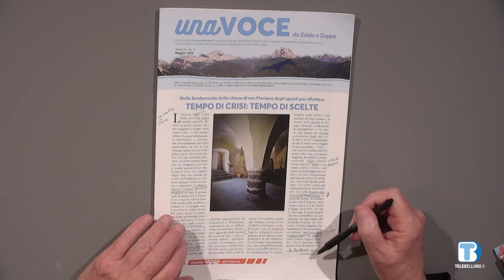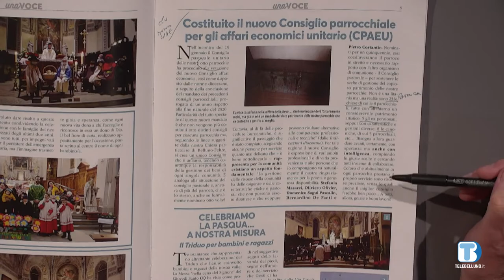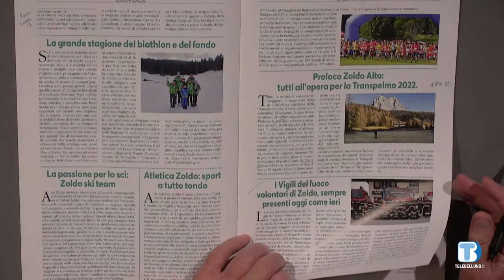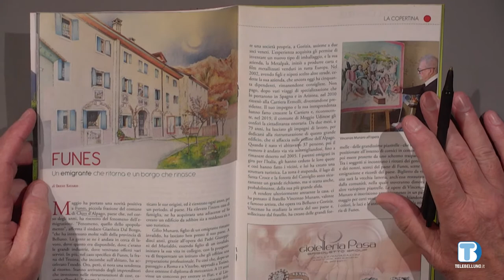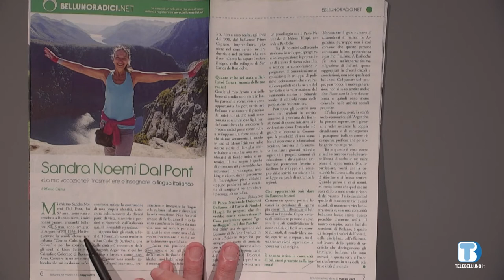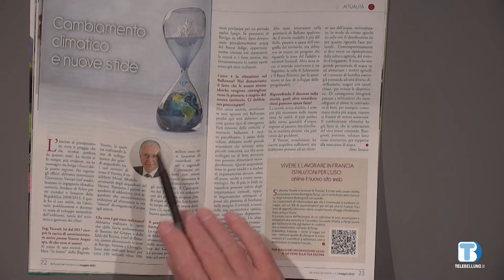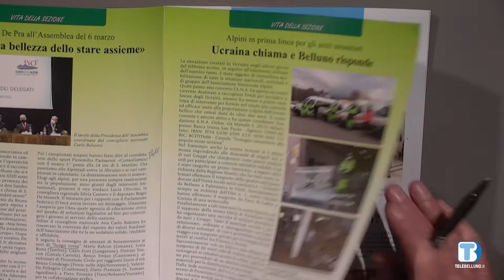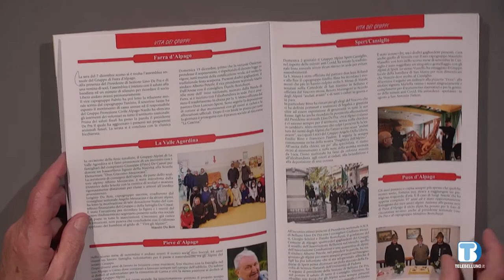Insieme Oltre il 2000 - Rassegna di giornali della provincia di Belluno - 15/06/2022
- Una voce da Zoldo e Zoppè,  giornale interparrocchiale delle Parrocchie di Zoldo e di Zoppè.
- Bellunesi nel mondo , mensile dell’Associazione Bellunesi nel mondo.
- In marcia nel segno della tradizione, periodico trimestrale della sezione ANA di Belluno.